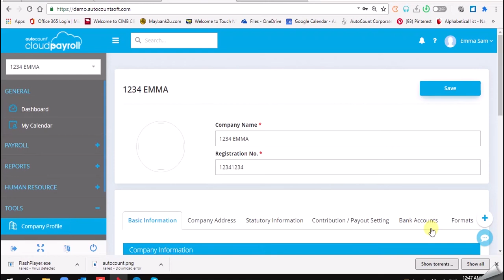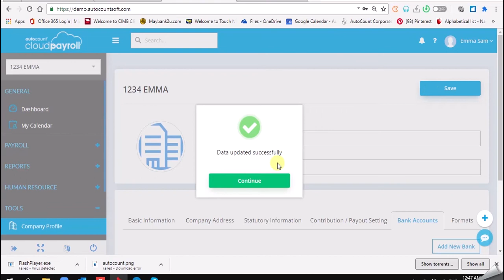AutoCount Cloud Payroll Chapter 23 Task 23.1 By Emma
AutoCount Cloud Payroll Course
Chapter 23 Task 23.1   By Emma